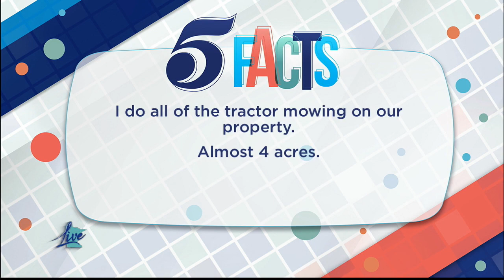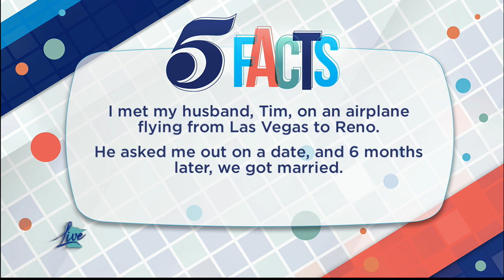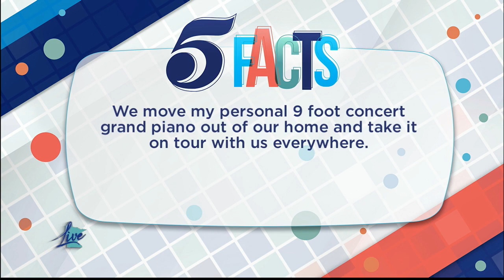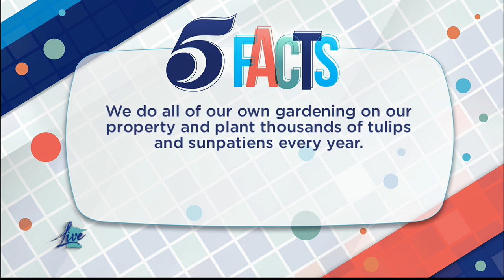KSTP 5 Facts featuring Lorie Line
Minnesota Live! interviews Lorie (May, 2022) with their ever popular 5 Facts series. Check out this charming interview with Megan and Chris as Lorie talks about 5 Facts people may or may not know about her.